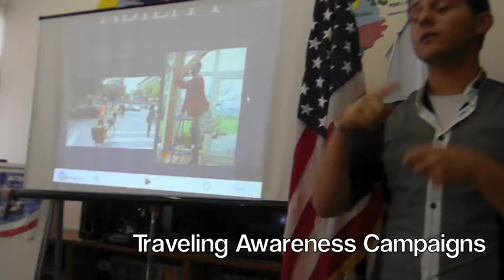GAIA (raising awareness for people with disabilities)